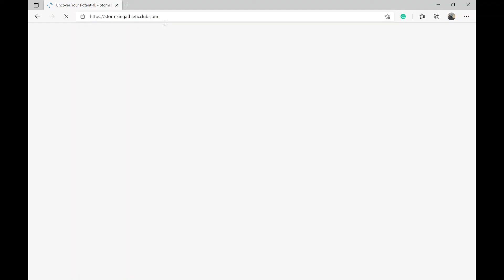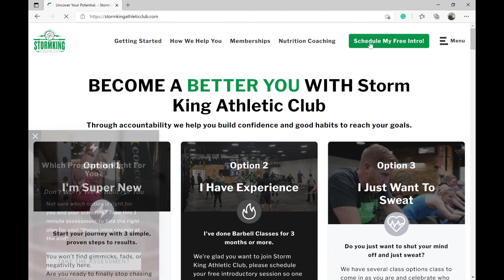SeAnDawn Wellness Update Sept 24th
How to maximize your Storm King Membership is today's primary topic.